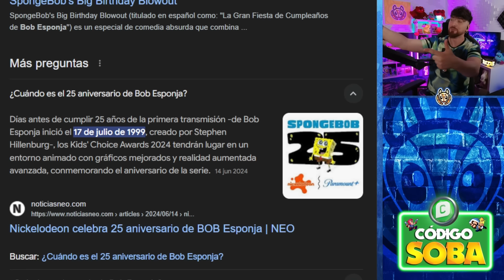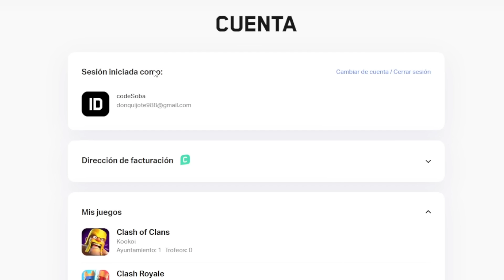GEMAS GRATIS !!! COLABORACION CON BOB ESPONJA MAS CERCA? Y NUEVA TEMPORADA | BRAWL STARS NOTICIAS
🔥 Vence el calor con ofertas !

😎 Gracias por apoyar COMPARTIENDO y dando LIKE